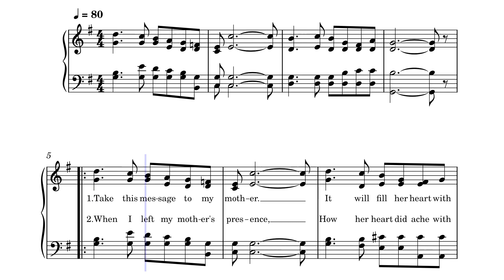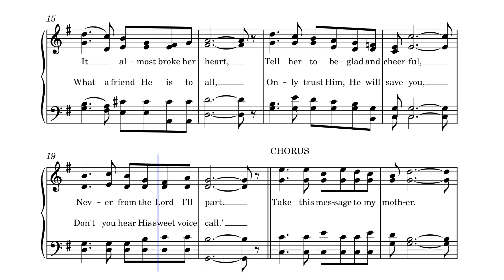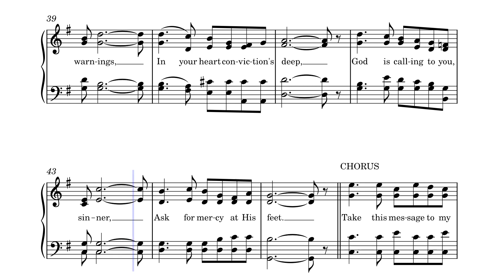Take This Message to Mother by Bentley C. Robinson, 1932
Written and composed in 1932 by Bentley C. Robinson (no biographical info available), this piece is published in "Church Hymnal" by Tennessee Music and Printing Co. (1951, 1979) and is available on Amazon.